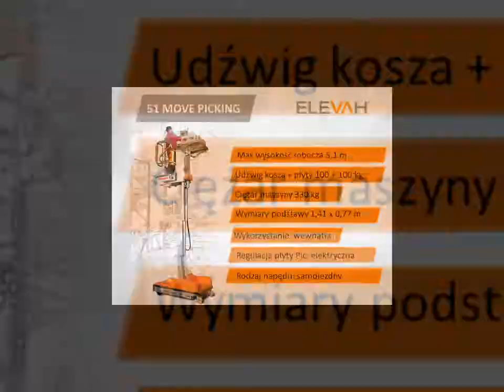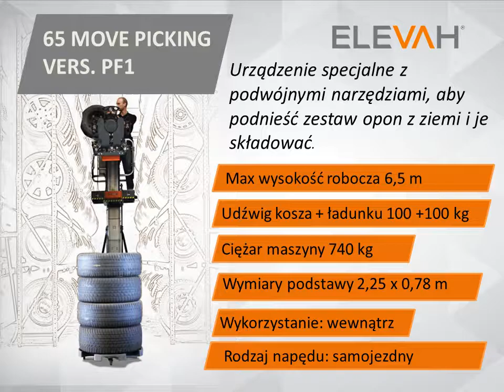Produkty ELEVAH PICKING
FARAONE POLAND poleca produkty do kompletacji materiałów w magazynie.